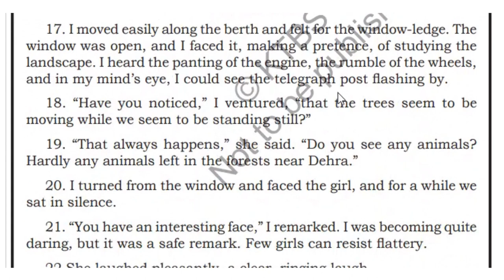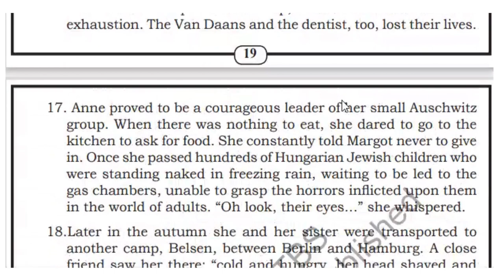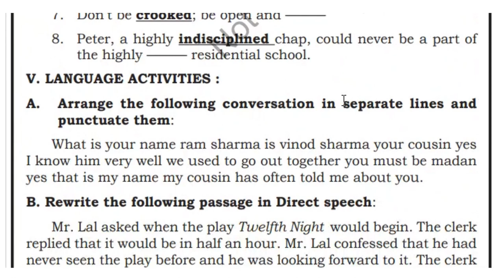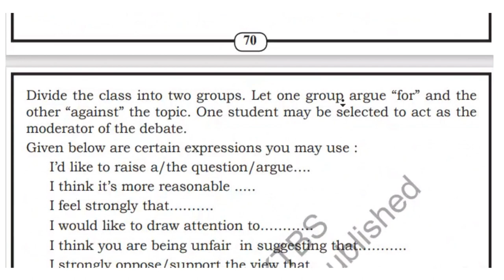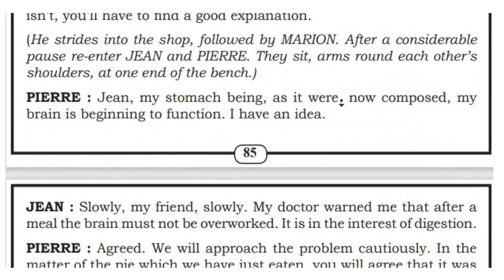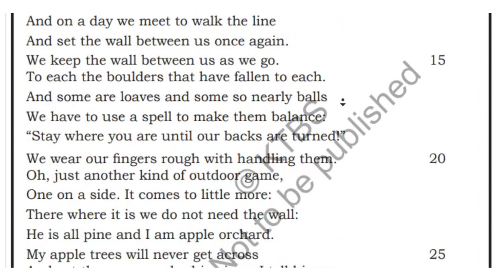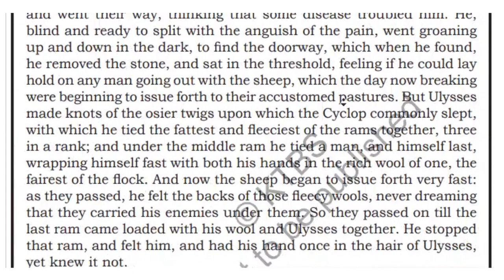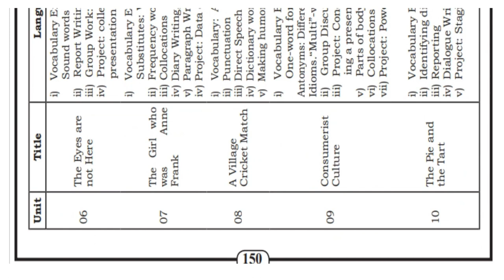10th standard 2nd language English text book pdf